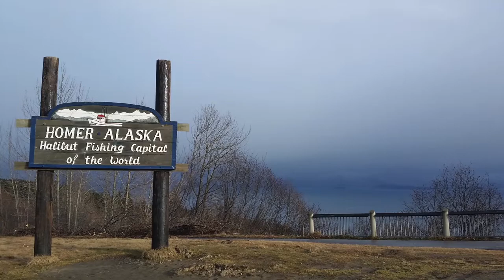Alaska April 2019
Weekend fun while deployed to Anchorage on a 30-day work contract. Thank you to the beautiful state of Alaska!